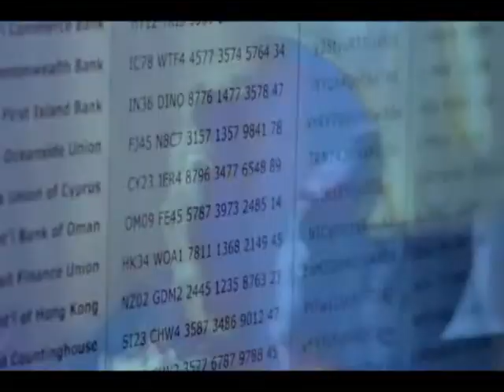Burton Perez clips from "Cleaners" with Robin Thomas Grossman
"Burton Perez" Robin Thomas Grossman Cleaners Crackle Sony "david arquette"  "emily osment".